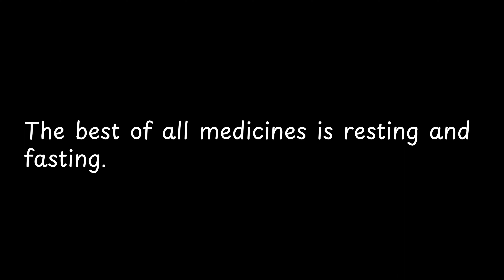The best of all medicines